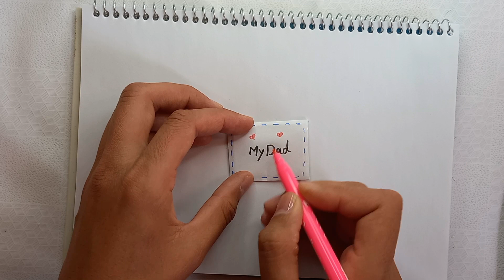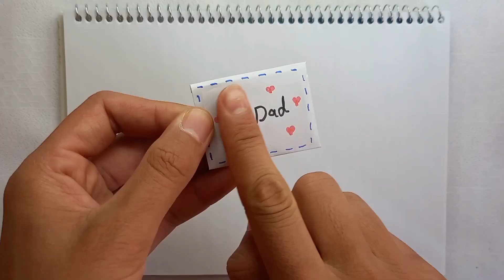How to make father's day gift from paper | father's day gift ideas handmade